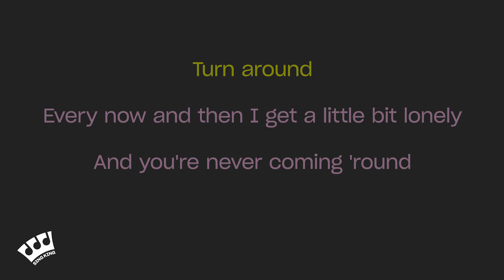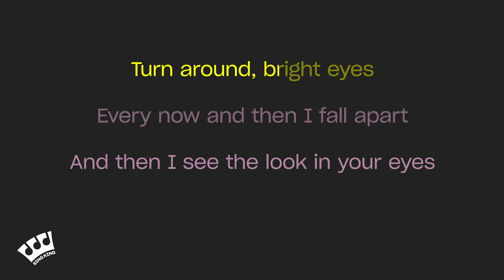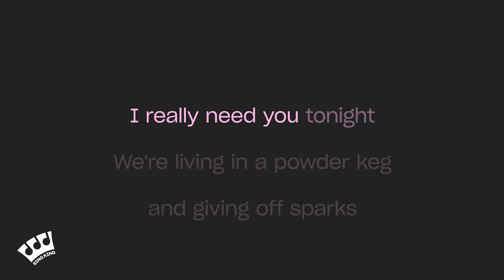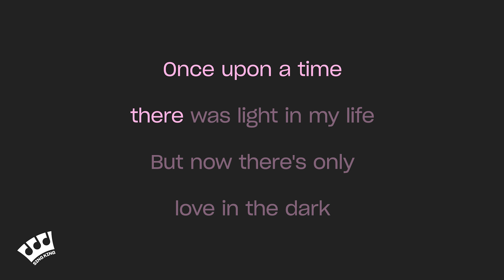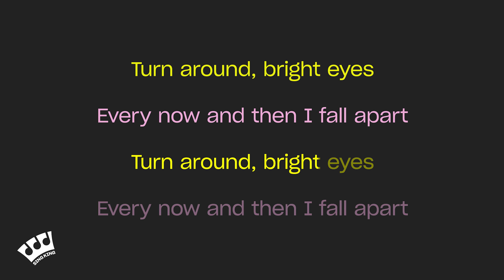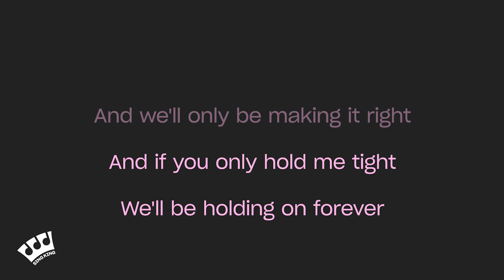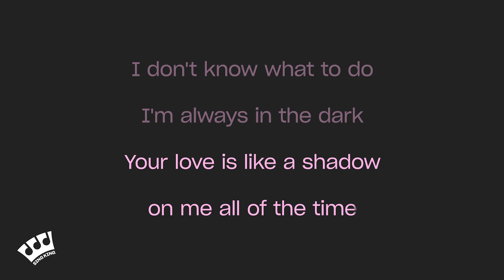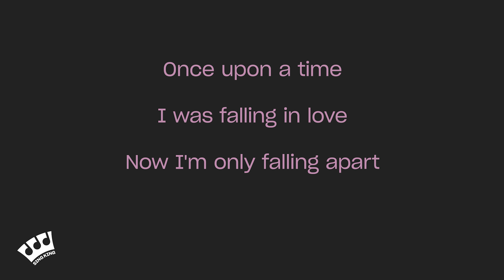Bonnie Tyler - Total Eclipse Of The Heart (Karaoke Version)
Karaoke sing along of “Total Eclipse Of The Heart” by Bonnie Tyler from Sing King Karaoke